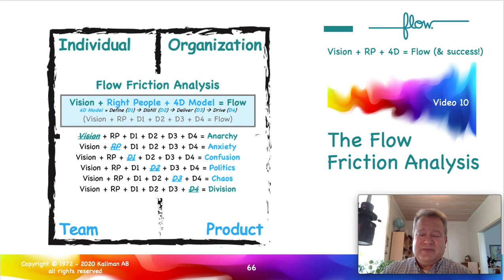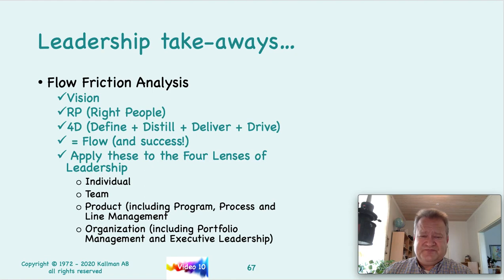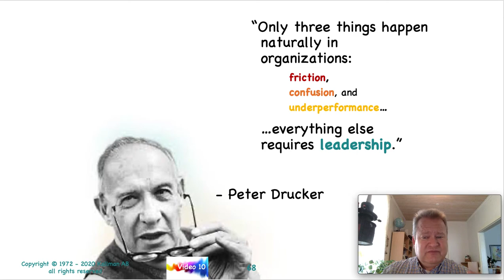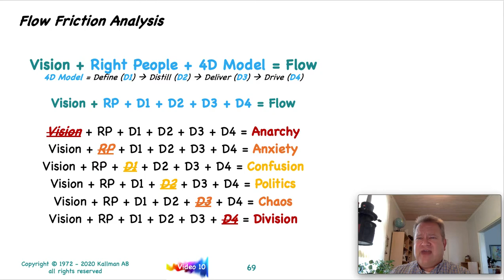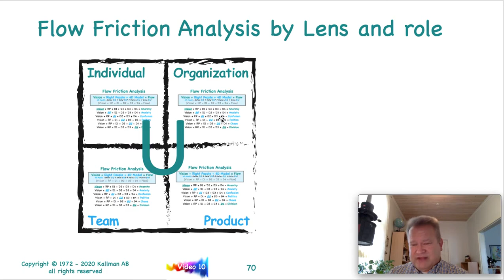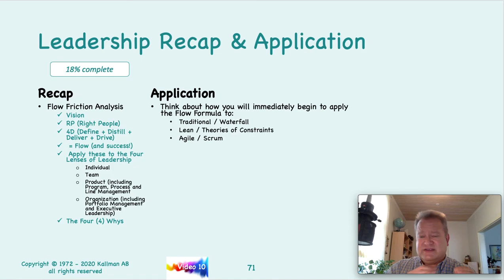Flow FCP 2020 Video 10 Flow Friction Analysis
This is the 10th Video (Flow Friction Analysis) for the FCP online training series that you need to complete if you are pursing the FCP certifications.

By the time you have read both “Flow” and “Nehemiah Effect,” viewed this course; and, completed the quizzes included in the online FCP training, you will have a good foundation on how to use Flow successfully in your Business, Organization and/or (Agile) Transformation work.

For those of you who are collecting PDUs for PMI or SEUs for Scrum Alliance, contact me for the breakdown of the PDUs (it will be in the range of 18 hours / PDUs).